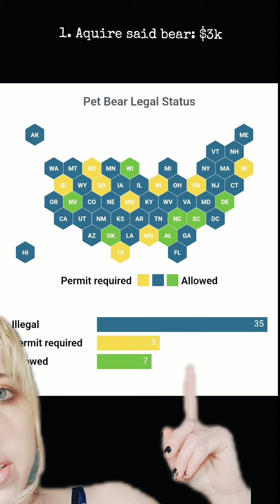What would it take to have a pet bear in the US?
What would it take to have a pet bear in the US. I do not condone it but people asked